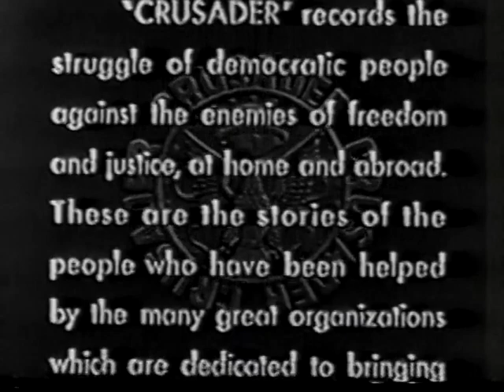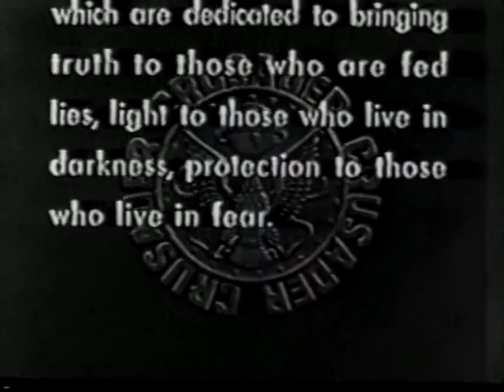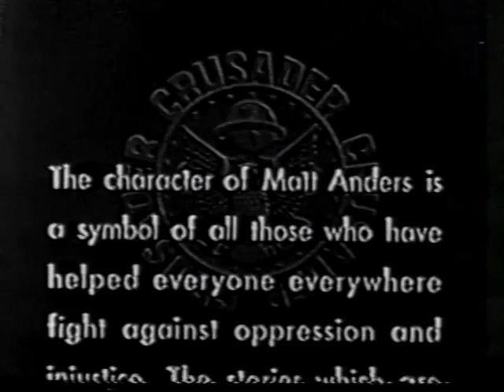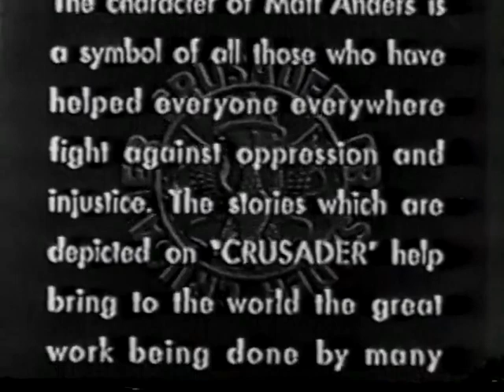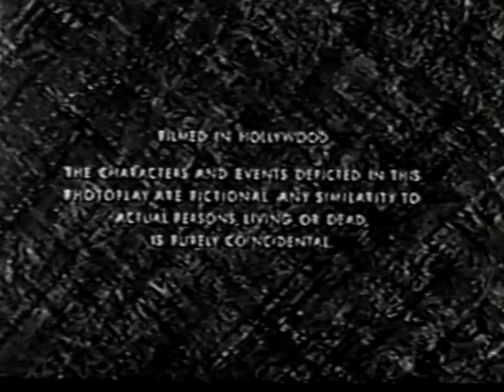The Crusader (Brian Keith) episode 3